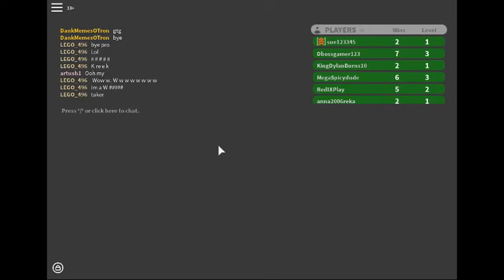gameplay Disaster Island [EVENT!] part 2